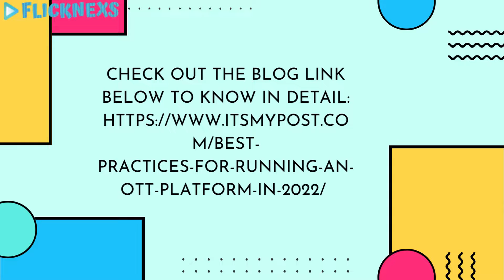Best Practices for Running an OTT platform in 2022 | Over The Top (OTT) | Flicknexs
After COVID-19, the OTT industry went through many changes, including the adoption of digital and hybrid business models. As a marketer, you have to keep up with changes in the industry.

If you’d like to make the most out of your video streaming business idea, then do let us know to keep your business growing.

It is the right time to start your OTT business like Netflix!!!

So it's the right time to meet the best video-on-demand solution. For more details regarding the VOD platform development process, visit us @